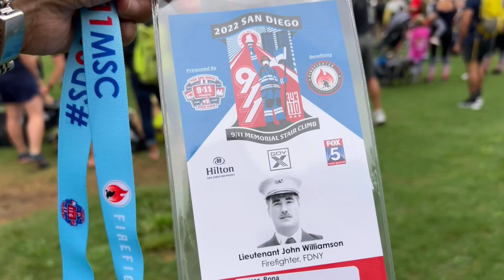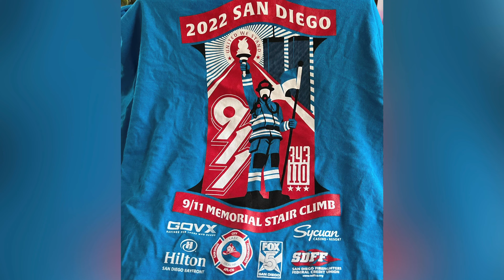9/11 21st Anniversary. To Never Forget. San Diego Memorial Stair Climb. To honor & Remember.9/10/22